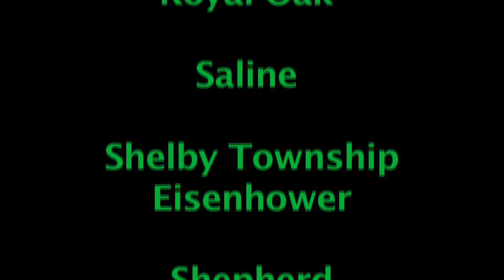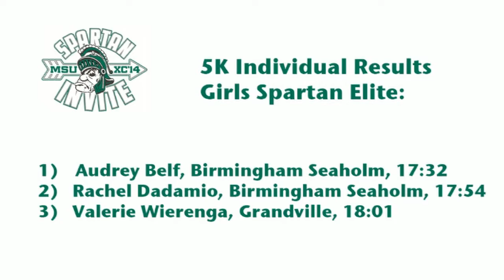MSU Auto Owners Spartan Invitational, 2014, Girls Spartan Elite 5K - glsp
Michigan State University Cross Country, Running Network TV, Michigan Runner TV, Playmakers